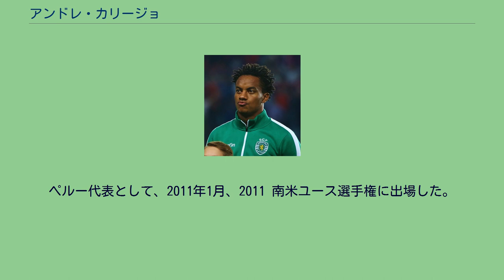アンドレ・カリージョ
アリアンサ・リマの選手
アンドレ・マルティン・カリージョ・ディアス（André Martín Carrillo Díaz, 1991年6月14日 - ）は、ペルーの首都リマ出身のサッカー選手。
ペルー代表。
アル・ヒラル所属。
2007年にアリアンサ・リマの下部組織へ入団。
2009年12月5日のセサル・バジェホ戦でトップチームデビューを果たし、2011年2月13日のCDウニオン・コメルシオ戦でプロ初ゴールを挙げた。
2011年5月6日、スポルティングCPへ5年契約で移籍。
徐々に出場機会を増やし2014-15シーズンには中心選手として32試合5得点を記録。
しかし翌2015-16シーズンの開幕前に移籍を志願し、残り1年となった契約の延長を拒否したため、シーズンを通して構想外となり4試合の出場に留まった。
2016年7月2日、SLベンフィカへ移籍。
2017年8月24日、ワトフォードFCへ1シーズンのレンタル移籍（完全移籍オプション付き）が発表された。
2018年7月20日、アル・ヒラルへ1シーズンのレンタル移籍が発表された。
ペルー代表として、2011年1月、2011 南米ユース選手権に出場した。
2012年8月15日のコスタリカとの親善試合で代表初得点を記録。